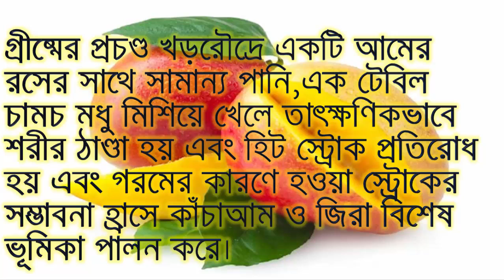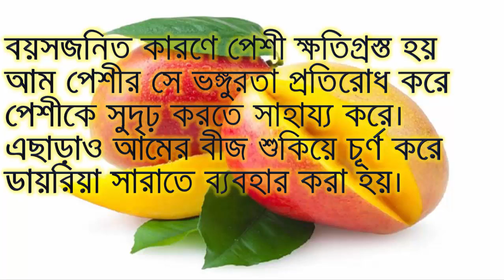ক্যান্সার প্রতিরোধ ও জন্মগত ত্রুটি প্রতিরোধে সহ আমের যত উপকারিতা|Amer Upokarita